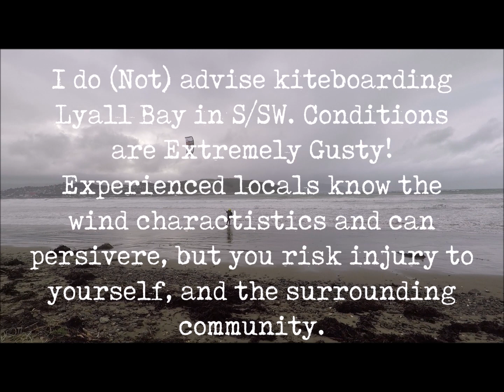(5 Knts gusting 40 Knts) Lyall bay Session! Kiteboardin life nz Vlog 007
Conditions were mental to start with, out at Lyall bay Wellington NZ.
But managed to hold on, and battle it out, to what turned out to be, an Awesome session!